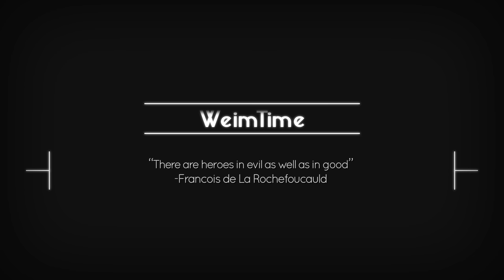Nightmare Night [Orchestral Remix] - Wooden Toaster -- WeimTime Plays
Bored or tired of Synthesia Tutorials? Be sure to check out these other options for learning piano partnered with WeimTime:

►Here is a well-rated, quick and easy way to learn piano

►Get access to the "Become a Piano Superhuman" free online piano course

Download is below.

Produced by WeimTime
Transcribed by DJDelta0
Remastered by and Video Animated by Arrow Spark
**LEGAL NOTE
“WeimTime LLC” and its associates in NO WAY claim ownership of the ORIGINAL composition, rather, this PARODY version (which is declared BY LAW under Section 17 of US Copyright Code as an IMITATION of the ORIGINAL composition by WOODEN TOASTER falls under the rights of FAIR USE and PREVENTION of LITERAL REDISTRIBUTION by ANYONE that INHIBITS the CREATOR'S RIGHTS of this ORIGINAL PARODY. Any separate use of this MIDI and/or Mp3 must also fall under the rules of FAIR USE, CREATIVE COMMONS, and PARODY clauses in order to prevent any kind of copyright infringement by WOODEN TOASTER

Guys this exact mp3 is available with Creative Commons. Enjoy! Want a new way to practice piano? Try Simply Piano: